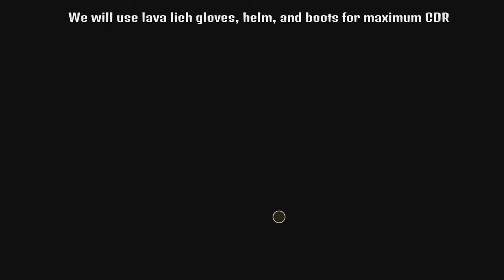Outriders: Max Eruption CDR Lava Lich Set - Faser + Eruption + Volcanic Rounds build - Pyromancer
For those who liked my eruption build but found it lacking in damage when eruption is in CDR